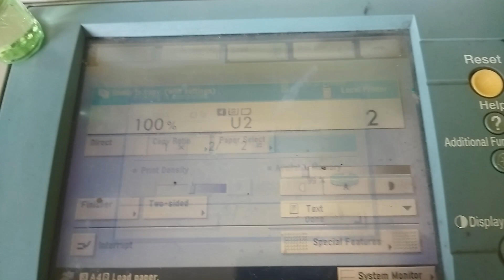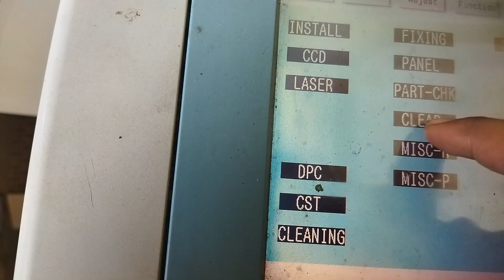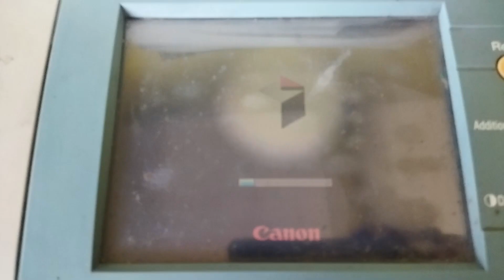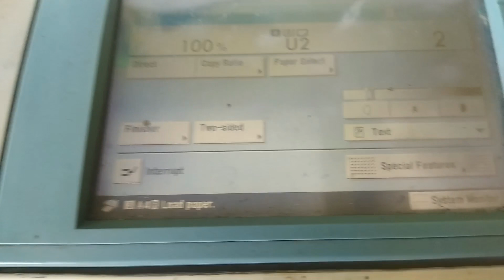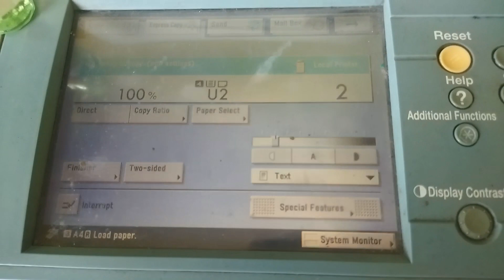Canon ir 6570 error 001-001/Canon ir 6570 error 001-010 minyak kayu putih cap lang obatnya error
Canon ir 6570 error 001-001
Canon ir 6570 error 001-010
Berikut cara menghilangkan kerak di themistor, dengan minyak kayu putih selain bisa digunakan mengobati sakit kepala, hidung tersumbat, minyak kayu putih juga sangat ampuh untuk menghilangkan kerak kerak seperti karatan, bekas lem, bekas dobel tipe dan lain lain.